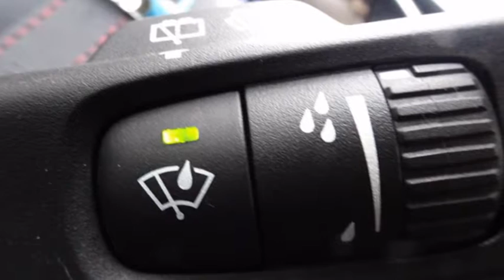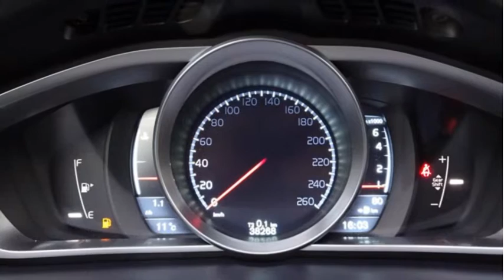Volvo V40 T2 Momentum - Navigatie - Bluetooth